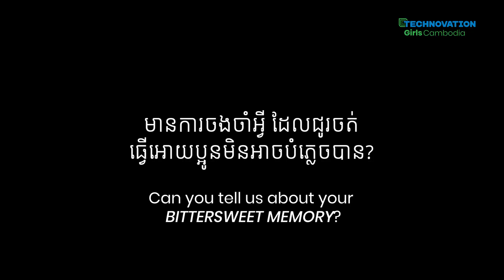EP1 A Conversation About Growing Up As A Girl